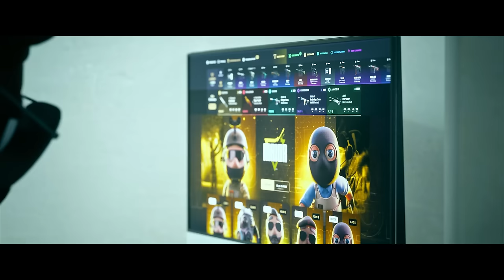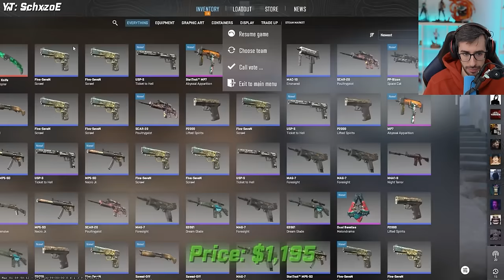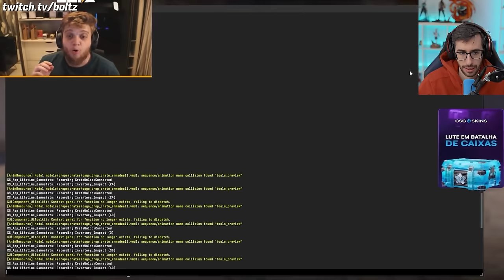¡LOS MEJORES UNBOXING DEL MES DE MARZO!